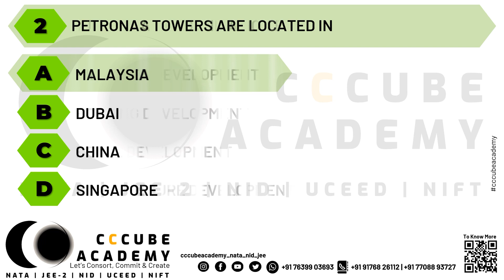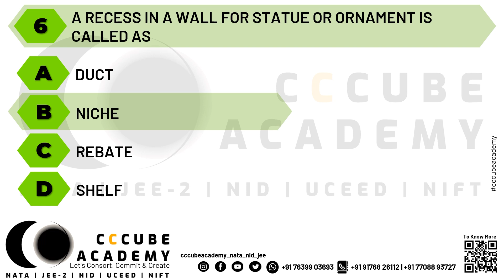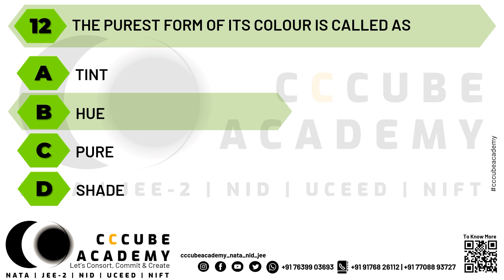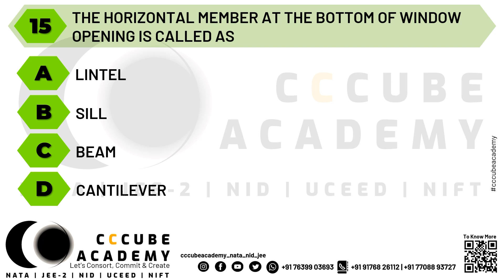NATA 2023 | MOST IMPORTANT QUESTIONS PART 3 | JEE PAPER 2A | HIGHEST SCORE | B.ARCH - ARCHITECTURE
For the architecture aspirants, CCCube Academy presents you another insightful episode on "MOST IMPORTANT QUESTIONS - PART 3" for NATA 2023. In this series of video, we intend to help you towards a focused learning process and to prepare you well for NATA 2023. For more analysis and tips regarding NATA 2023 preparations, enroll for our exclusive coaching.

Hurry up and register for online and physical classes.

𝐕𝐢𝐬𝐢𝐭 𝐮𝐬 𝐚𝐭: 279-4, Maruthamalai Road, Near Mullai Nagar Bus Stop, Coimbatore - 641 041.

𝑳𝒆𝒕'𝒔 𝑪𝒐𝒏𝒔𝒐𝒓𝒕, 𝑪𝒐𝒎𝒎𝒊𝒕 & 𝑪𝒓𝒆𝒂𝒕𝒆!